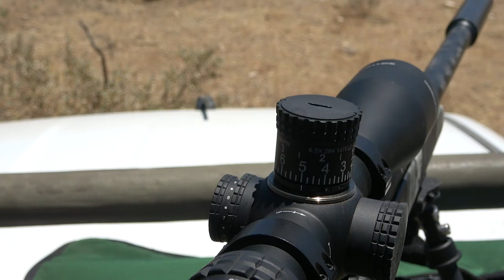515 yards on a baboon in Namibia.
Crystal makes a long shot on a male baboon.  These baboons are very destructive and over populated.  In Namibia these are much like our feral hogs and predators combined.

What to shoot long range?